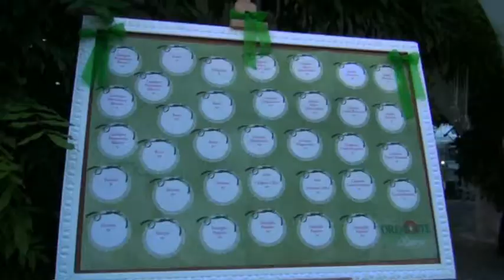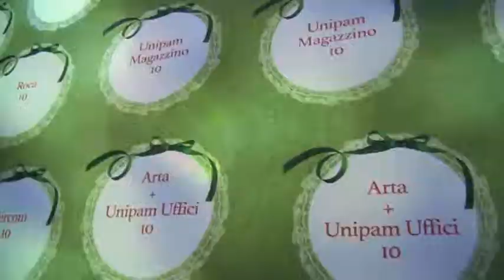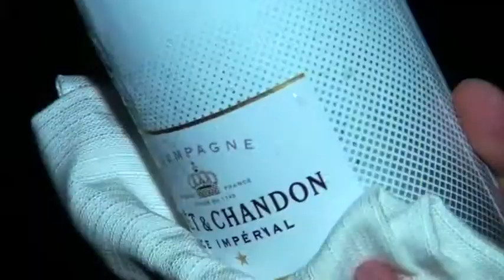ORIZZONTE SUMMER PARTY 2014 :: Official Trailer || SUPERMERCATI VOLANTINO ORIZZONTE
Villa Meravigliosa Ricevimenti ospita anche quest'anno il Summer Party della famosa catena: - Orizzonte Centro Acquisti -

VIDEO & EDIT di Graziano Bertaggia - BeVideo Production